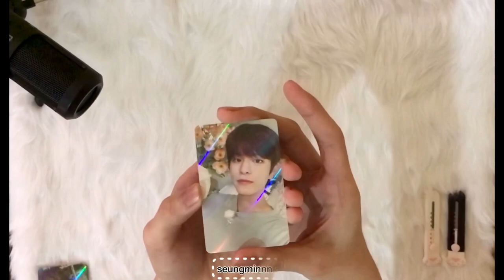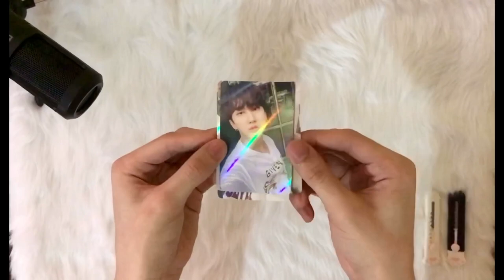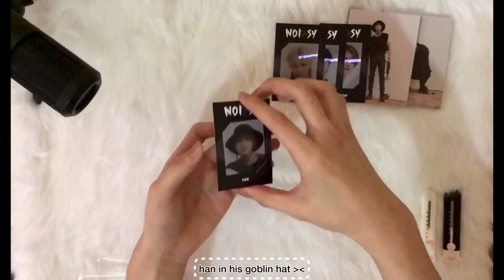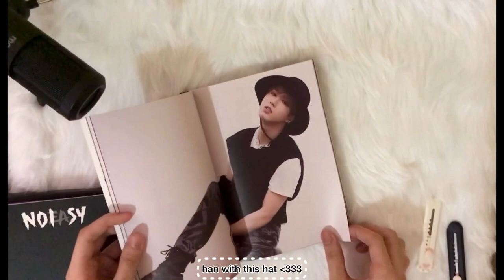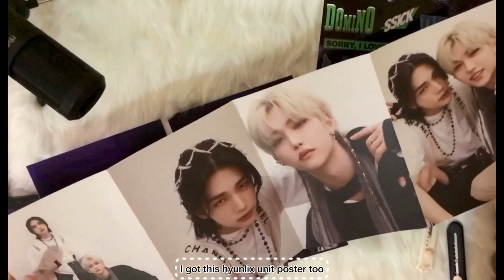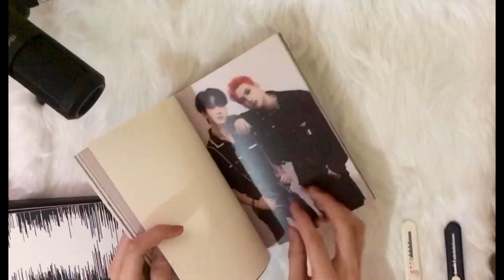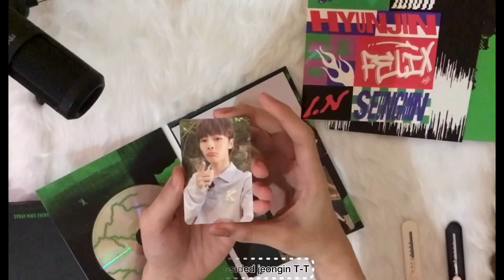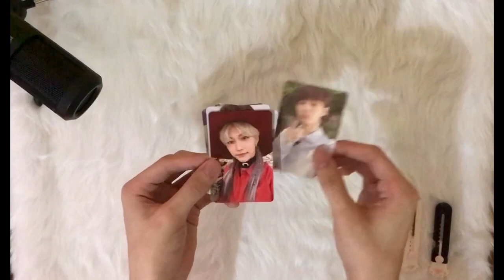Unboxing Stray Kids 스트레이 키즈 The 2nd Album NoEasy ( Standard Version A & B )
The album comes with photobook, lyrics book, cd, sticker, unit folded poster, standard photocards, and double-sided photocards.
It also comes with pre-order benefits of poster, frame photocard, and mini photobook.

Bought this album from: Poppeshop on twitter